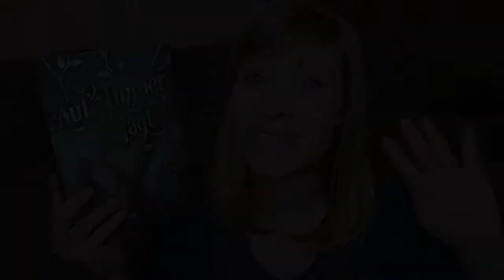Buchempfehlung "auf immer gejagt" - Erin Summerill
Ein Gratis Hörbuch von Audible: